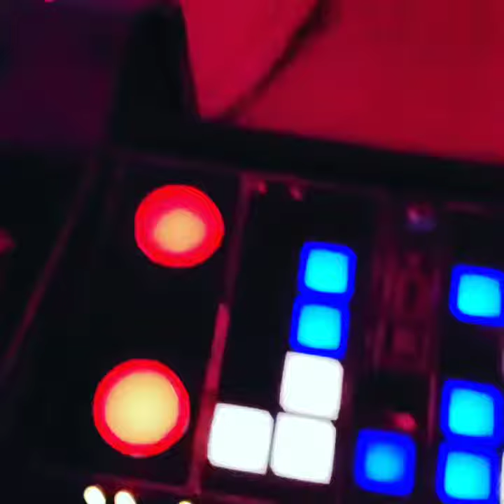September 14, 2019